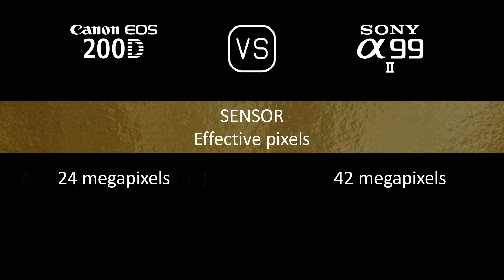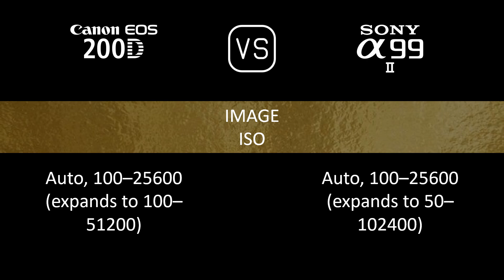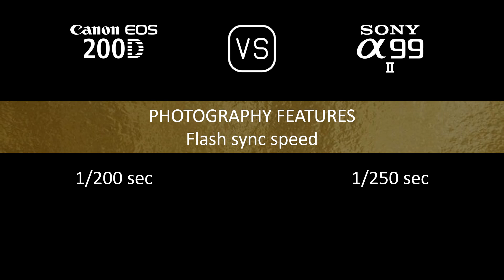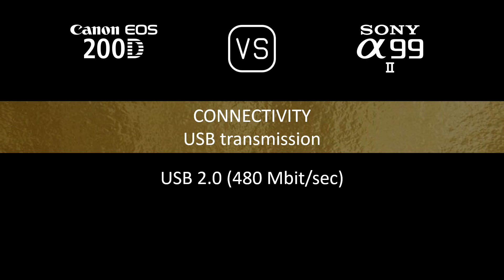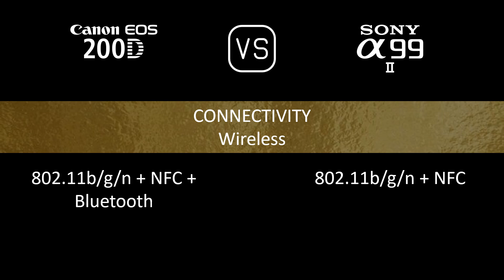Canon EOS 200D vs. Sony A99 II: A Comparison of Specifications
This video overviews the Canon EOS 200D and the Sony A99 II in a parallel comparison of specifications.

00:24 LAUNCH
00:32 BODY
00:41 SENSOR
01:05 IMAGE
01:21 OPTICS & FOCUS
01:50 SCREEN
02:10 VIEWFINDER
02:26 PHOTOGRAPHY FEATURES
03:27 VIDEOGRAPHY FEATURES
03:43 STORAGE
03:47 CONNECTIVITY
04:16 PHYSICAL
04:36 MISC